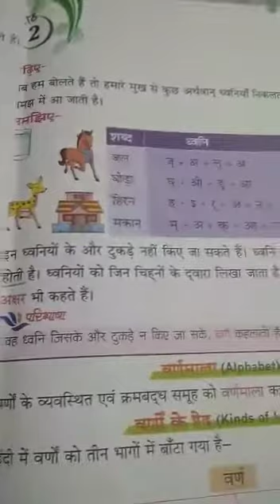06/05/2020 Class 2 Hindi Vyakaran Video No 10